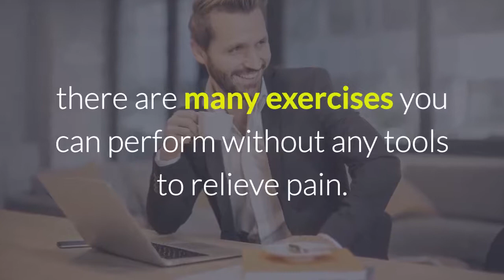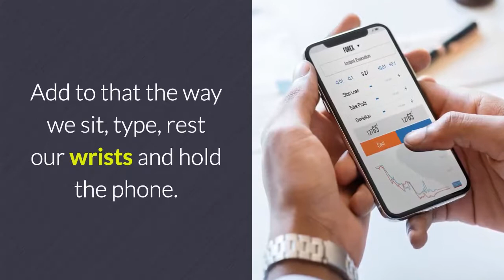9 Quick Stretches to do at Your Workstation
While you are on your work hours sitting at your workplace, you can do some quick stretches. Find out here.